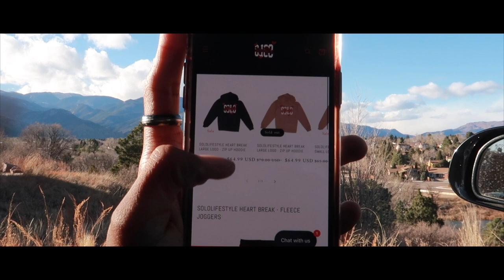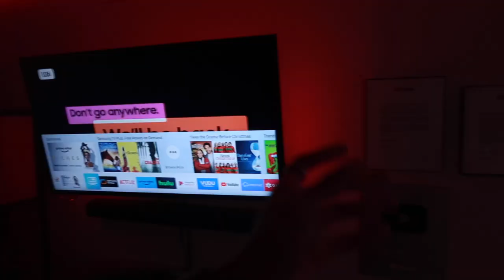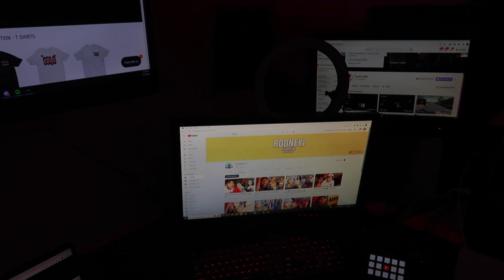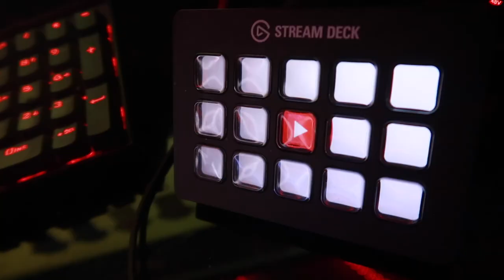PANDA EXPRESS MUKBANG! ** MY GIRLFRIEND is mad 😡 **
This video is a mukbang talking about the near future for RodneyJ. I will be on a tv show, talking about moving to LA & more. Panda Express Mukbang! +Im on a NEW TV show (My Relationship, clothing brand, Life Update)